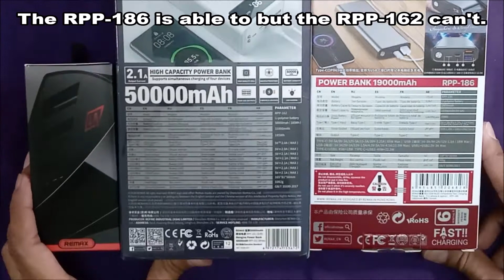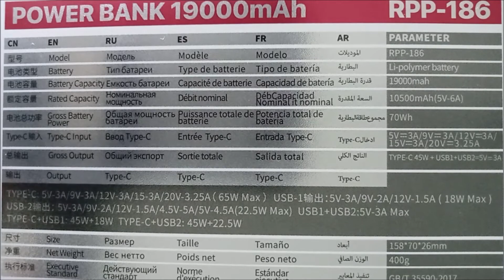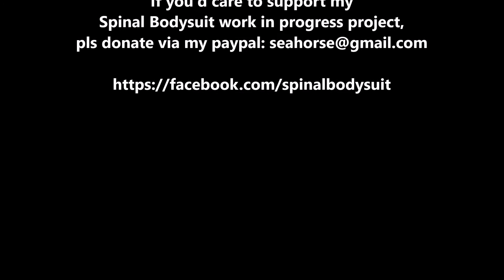Unboxing: S02E11 | Remax RPP-186 Powerbank | 19000mAh 65W PD+QC | © 2021 PRODUCTS.ML | Video 1 of 2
Special thanks to my friends in Australia who donated to my computer fund in preparation for some upcoming translation jobs I'm doing. It's also to assist with the electrical damage which wrecked a lot of my electrical gear.

So this is a 4-product Tech Haul from Remax. In this video, I will only be focusing on the Remax RPP-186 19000mAh 65W PD+QC. (65W Power Delivery + Quick Charge), 70Wh. A friend of mine from Holland/Netherlands is quite knowledgeable in all this techie stuff & recommended that I get it for my monitor.

If you'd care to support my
Spinal Bodysuit work in progress project,